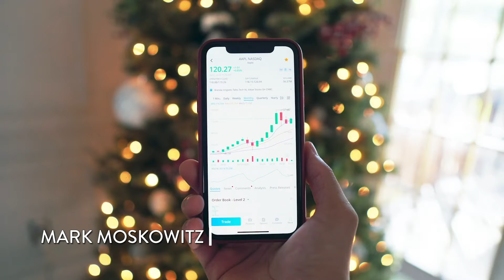Are Prices Going Up?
In today's episode Mark dives into the projected price movement for 2021. Will they raise as much as they did in 2020? Come find out... Don't miss any episodes and keep learning about the home selling process with The Mark Moskowitz Team.